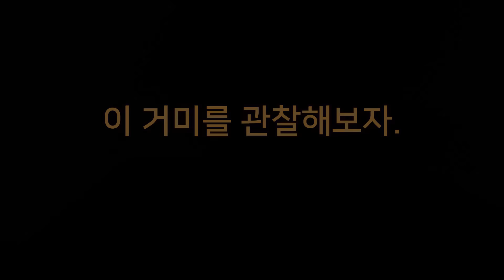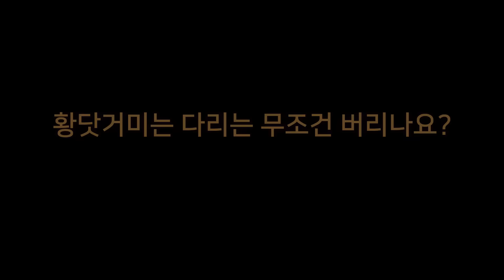타란튤라 저리가라! 국산 거대종, 황닷거미를 키워보자!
제발돼라 신간 엉뚱한곤충사전2 출시!

국내 거대 거미 TOP5에 드는 황닷거미!
그 중에서도 크기가 꽤 큰 황닷거미 한마리를 소개해드릴게요.

황닷거미는 거미줄을 치지 않고
이곳저곳을 돌아다니며 생활하는 배회성거미입니다.
사냥을 할 때에도 빠른 속도와 다리를 이용하여 먹이를 사냥하는데,
특히 크고 날카로운 독니를 갖고 있어 순식간에 먹이를 제압합니다.

보통의 거미들은 먹이의 체액만 빨아먹는 반면,
황닷거미는 다리와 날개를 뺀 몸전체를 씹어먹는다고 해요.
먹이를 워낙 잘 먹기 때문에 우리나라에서는 많은 사람들이 황닷거미를 키우고 있답니다.

자, 이제 제발돼라와 함께 황닷거미를 만나보시죠!